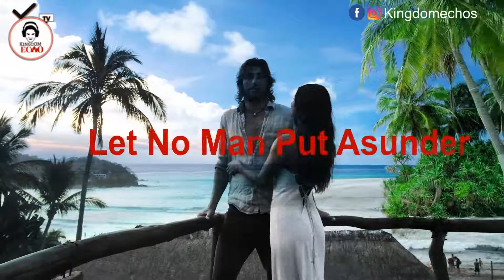Dangerous Consequences Of Divorce. Should You Do It? | Myles Munroe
Marriage is not about rings and the exchange of vows but about BLOOD. Marriage is honorable the bed undefiled. There are heavy consequences in regard to the blood in the marriage bed as God speaks to us in this powerful piece through Dr. Myles Munroe.

Every teenager, Christian, both married and single SHOULD watch this!